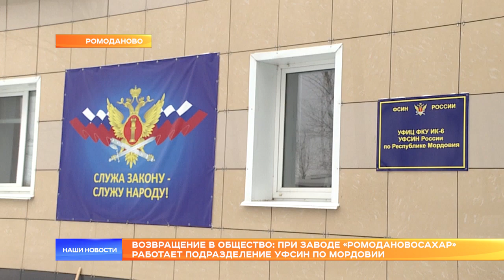Возвращение в общество: при заводе «Ромодановосахар» работает подразделение УФСИН по Мордовии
Скоро год, как при заводе «Ромодановосахар» работает подразделение мордовского УФСИН. В январе там открылся участок, функционирующий как исправительный центр. Там отбывают наказание осуждённые к принудительным работам. В каких условиях они живут и трудятся увидели Павел Степаненко и Андрей Просвиркин.